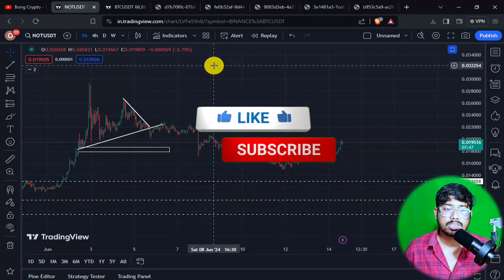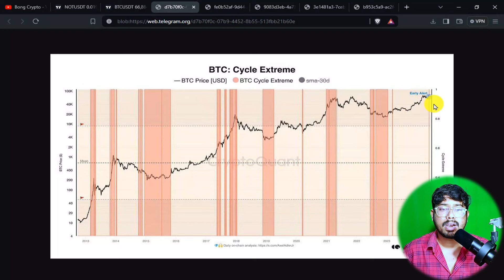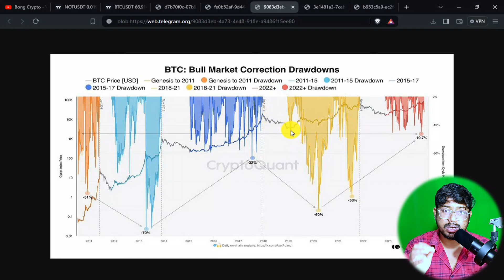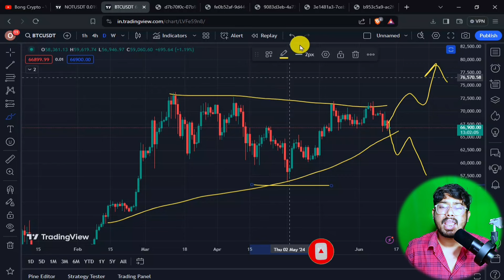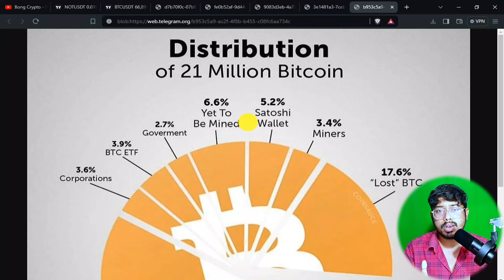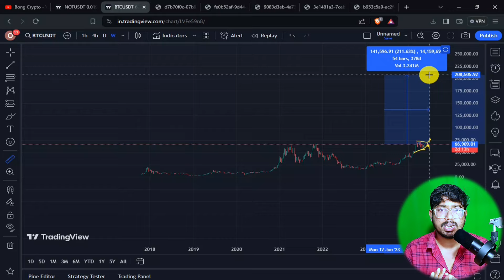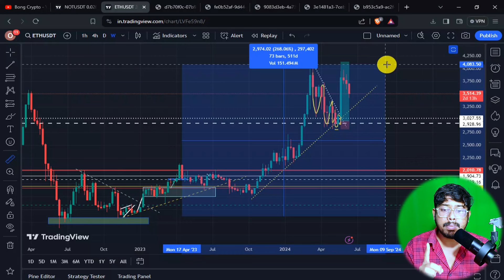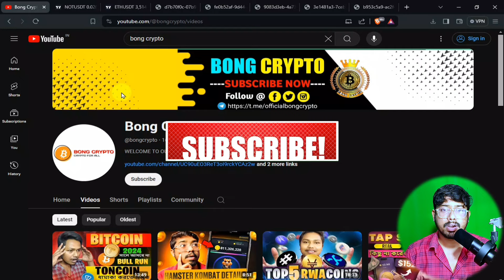😱Bitcoin Death Trap | সাবধান হোন ! | Bong Crypto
Facebook : To be revealed soon...
Insta : To be revealed soon...
Twitter : To be revealed soon...